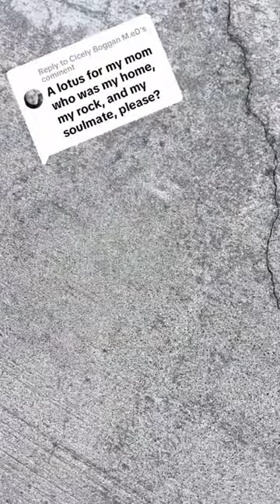shorts shorts30 art artist sidewalkchalk chalkart